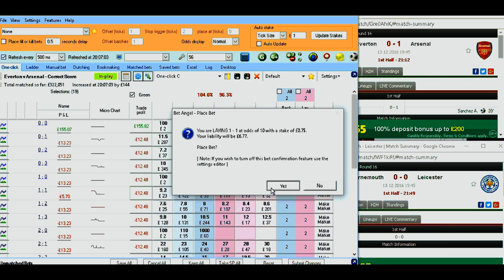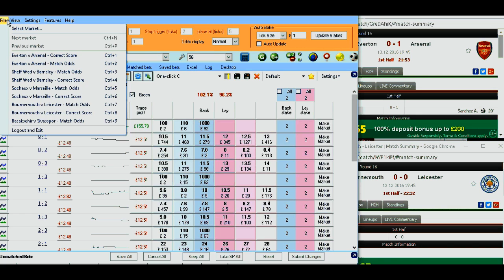Everton v Arsenal 13.12.16 £28 Profit with Betfair Trading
Website coming soon with detailed explanation and tips and systems.

Bashing the bookies since 2012